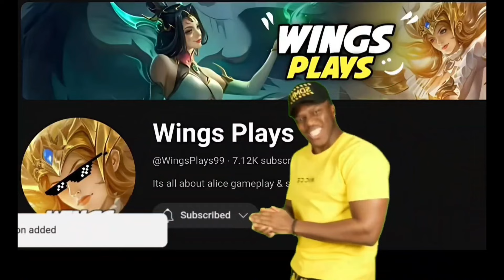NEW ALICE FULL BURST BUILD IS REALLY BROKEN!!😱 ALICE BUILD AND EMBLEM - 2024 | MLBB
its all about alice gameplay!

*Equipments*
Recorder: glip
Device: iPhone 11 pro max 256
Editing app: Capcut

Wings Gameplay alice
Wings Plays
Alice Maniac
Alice savage
Alice jungle
Alice offlane
Alice 1shot build
Alice tank build
Alice gameplay 2024
Alice sustain
Alice pro build tuturial